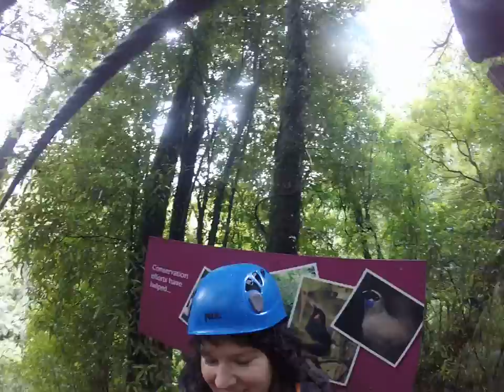Zip 5 Rotorua New Zealand 2016